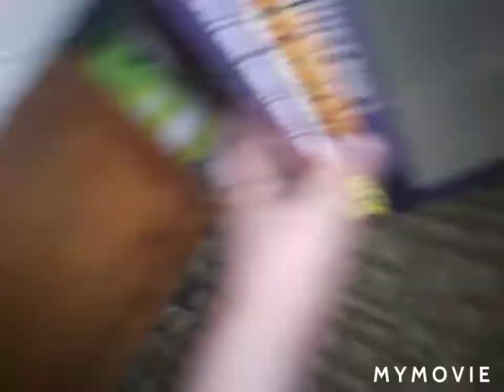Fnaf plush real ep 1